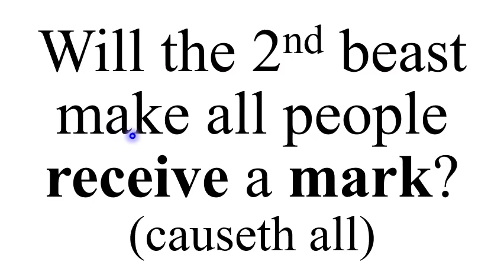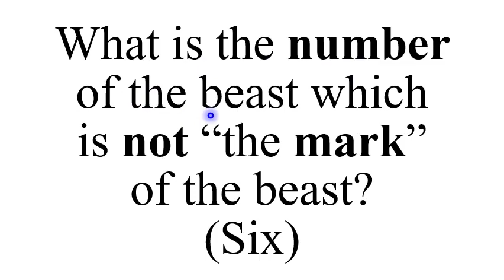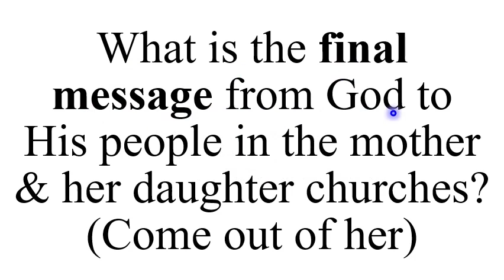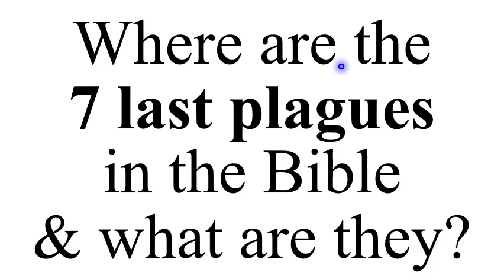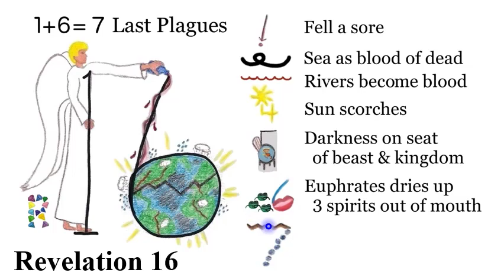Learn W (Days 3-7)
129. Will the 2nd beast make all people receive a mark? (causeth all)
Revelation 13:16 And he causeth all, both small & great, rich & poor, free & bond, to receive a mark in their right hand, or in their foreheads:

130. Will people be forced into allegiance with the 1st beast in order to live? (buy or sell)
Revelation 13:17 And that no man might buy or sell, save he that had the mark, or the name of the beast, or the number of his name.

131. What is the number of the beast which is not “the mark” of the beast? (Six)
Revelation 13:18 Here is wisdom. Let him that hath understanding count the number of the beast: for it is the number of a man; & his number is Six hundred threescore & six.

132. What is the final message from God to His people in the mother & her daughter churches? (Come out of her)
Revelation 18:4 ...Come out of her, my people, that ye be not partakers of her sins, & that ye receive not of her plagues.

Where are the 7 last plagues in the Bible & what are they?
Revelation 16